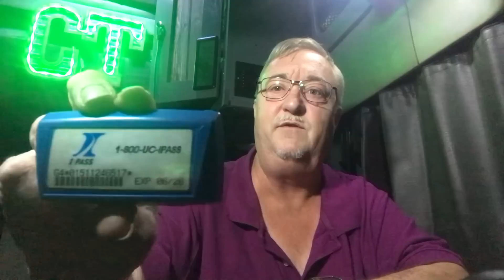2nd load for Whitestones, rainbow, sunset, changing accounts & more!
2nd load for Whitestones, switching accounts, sunset, rainbow, and more! KTag, EZ-Pass, I-Pass, Pre Pass